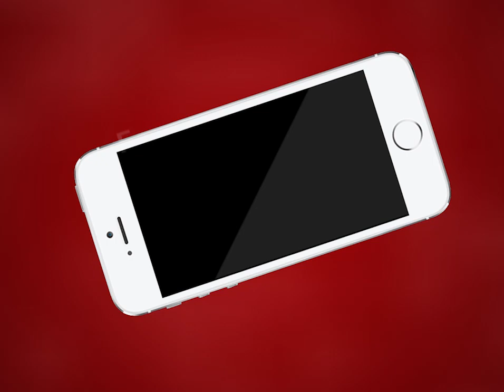AJMER NEWS | आम का तालाब शक्ति नगर में हुई चोरी की वारदात | MTTV INDIA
आम का तालाब शक्ति नगर में हुई चोरी की वारदात
पीड़ित परिवार ने अलवर गेट थाने में कराया मामला दर्ज
चोरों ने शक्ति ट्रेडर्स से करीब 15 हजार का माल किया पार